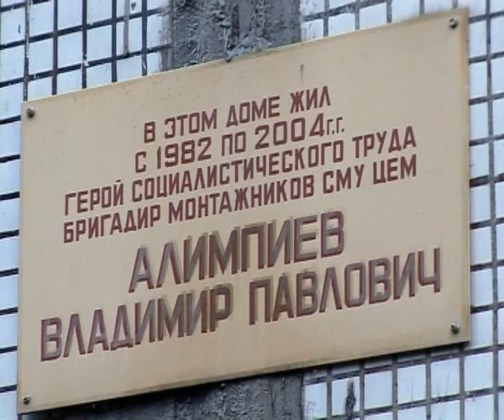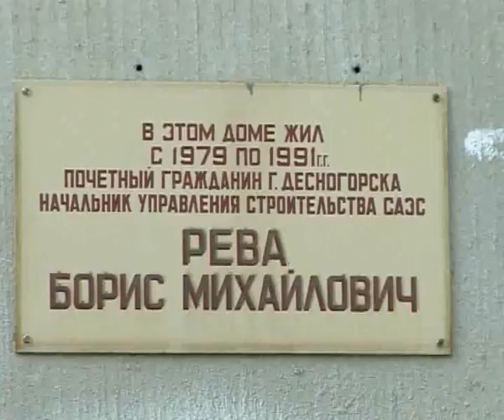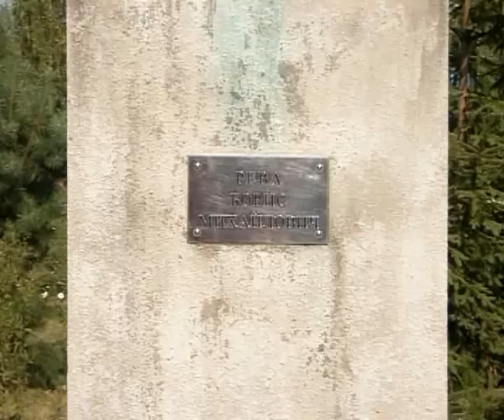Экскурсия по памятным местам Десногорска.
В рамках празднования Дня строителя, впервые в нашем городе, была организована экскурсия. По памятным местам Десногорска, прошли ребята из школьных оздоровительных лагерей и социально-реабилитационного центра "Солнышко". Началась экскурсия у дома 19-ать второго микрорайона, где с 1982-го по 2004-ый годы жил герой социалистического труда бригадир монтажников СМУ ЦЭМ Алимпиев Владимир Павлович. Ребята с интересом слушали директора ИК Музея г. Десногорска Наталью Николаевну Демьянову о том, как строился наш город и Смоленская АЭС и конечно же о первостроителях.
Возложив цветы к мемориальной табличке экскурсия направилась к третьему дому первого микрорайона. Здесь установлена мемориальная доска первому директору Смоленской АЭС, почетному гражданину г. Десногорска Мельнику Ивану Андреевичу.
Посетили ребята и четвертый дом первого микрорайона, где с 1979-го по 1991-ый годы жил почетный гражданин г. Десногорска, начальник Управления Строительства Смоленской АЭС Рева Борис Михайлович.
Закончилась экскурсия у Бюста Бориса Михайловича, где также были возложены цветы в память обо всех первостроителях нашего любимого Десногорска.